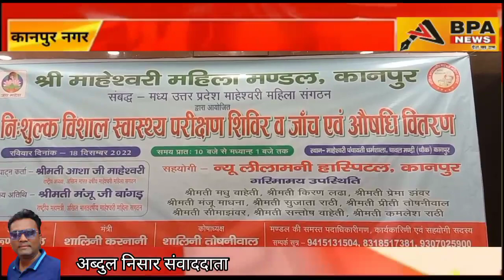श्री माहेश्वरी महिला मंडल के तत्वधान में माहेश्वरी धर्मशाला में निशुल्क स्वास्थ्य शिविर आयोजित किया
श्री माहेश्वरी महिला मंडल के तत्वधान में माहेश्वरी धर्मशाला में निशुल्क स्वास्थ्य शिविर आयोजित किया गया